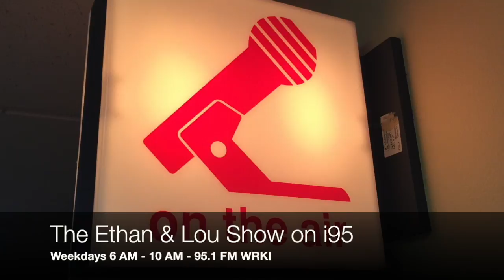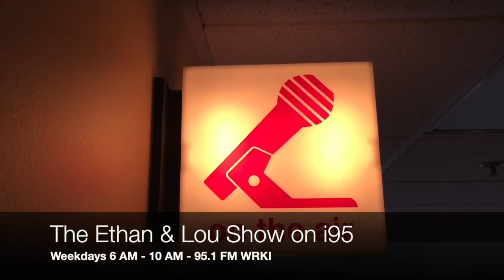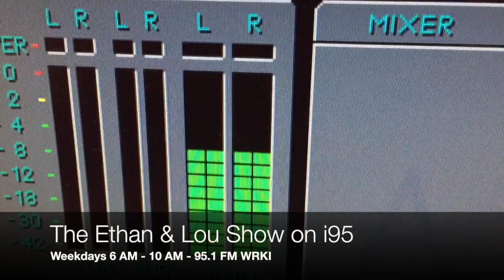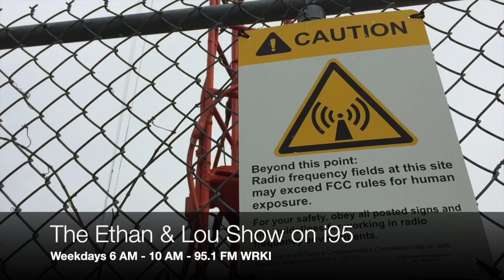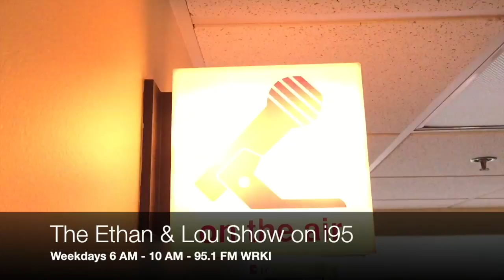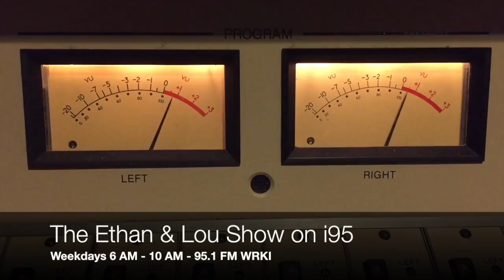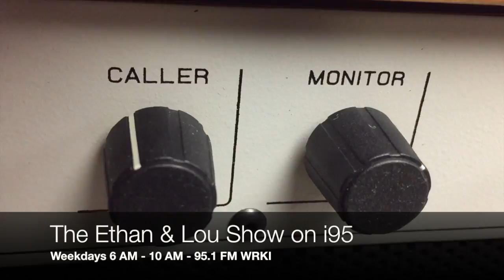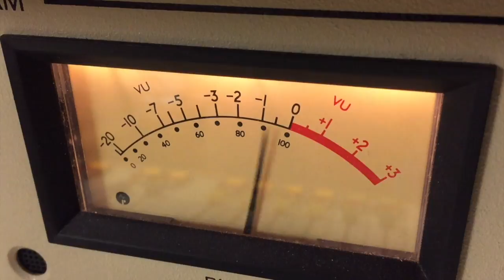Danbury Mayor Mark Boughton's Perspective on the Tragedy in Florida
Danbury, CT's Mayor, Mark Boughton, joined the Ethan and Lou Show to offer his perspective the incredibly tragic shooting at Douglas High School in Parkland, Florida.